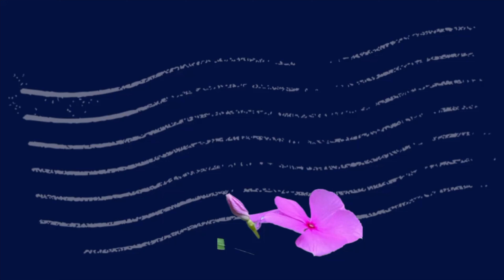Dream your Fantasy dreams nature happy popmusic chillout 4K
Dream your Fantasy  dreams nature happy popmusic chillout
TBLmusic at Larkin's Hall Detroit, MI, US and other location worldwide like

Videos von  Ivan_Khmelyuk, HRLsuleman, extemporalist, BAEHYOYEOL, mdayon579, KIMDAEJEUNG, / Pixabay - thank you